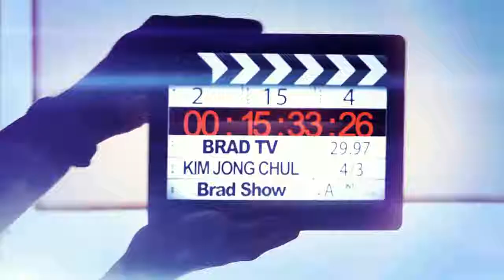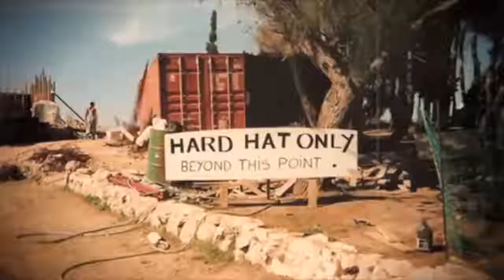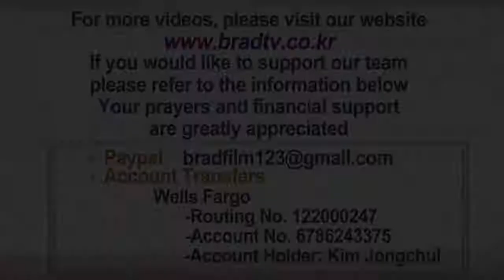Brad TV Brad Show ENG SUB Karen Davis “Elijah’s Alter Rebuilt on Mount Carmel”